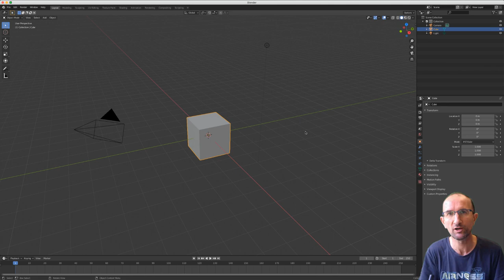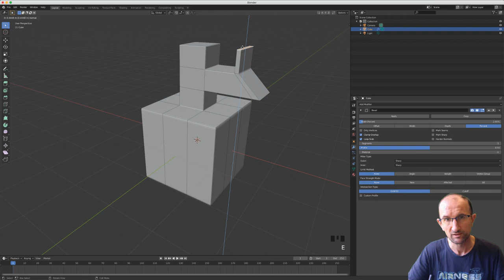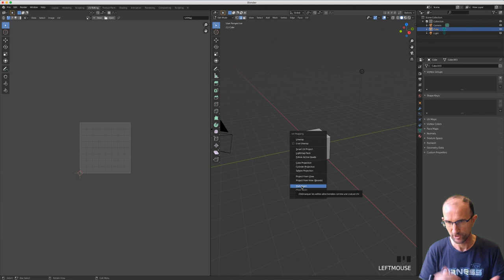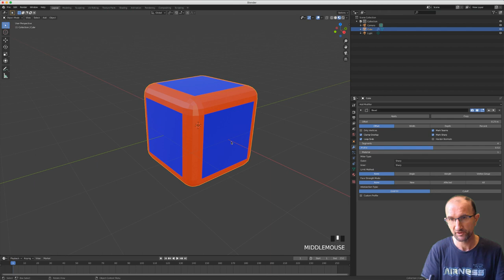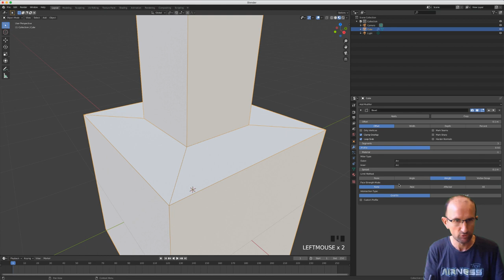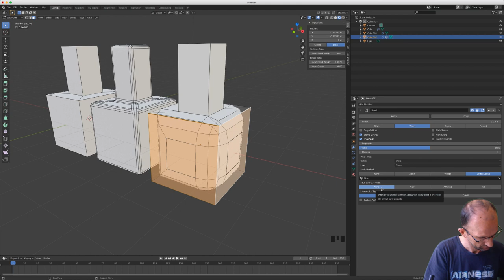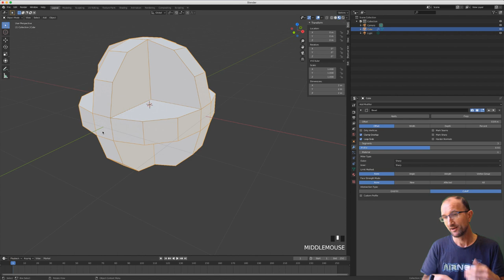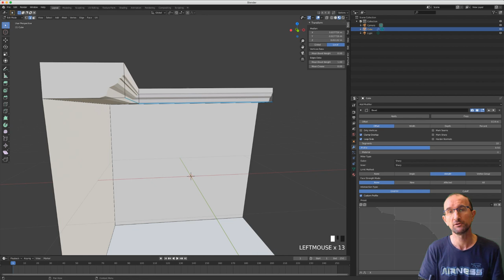Blender 2.8 Modifier - 04 - Bevel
Sur cette vidéo, nous allons voir ensemble toutes les fonctions du modificateur Bevel, je vous expliquerais tout en détail afin de bien assimiler ce modifier.